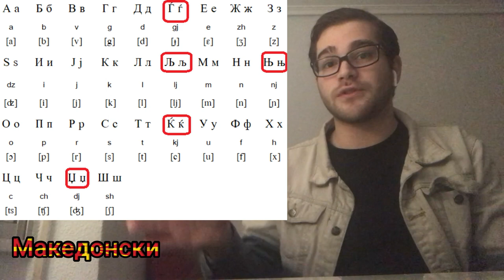The Bulgarian Language! - SpeechLeech 'B'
Welcome All!

SpeechLeech is a series in which I learn one of 4 languages beginning with the same letter, according to the English alphabet, voted for by You, the audience!

It comes in 2 parts:
- the choices video (in which I briefly introduce the 4 languages of the letter)
- the results video (in which I talk about the language and the history and culture of the people who speak it a bit more in-depth, after which I briefly show what I've managed to learn after 2 weeks of studying by attempting to speak the language)

How it works:
o Based on English alphabet
o 4 languages per letter (A, B, C, D, etc...)
o Vote during the the first 24 hours after the video is posted
o Winner is announced the following day

Criteria for choices:
1) Must have enough online resources to learn
2) Must be written using one of the following scripts: Latin, Cyrillic, Arabic, Hebrew

Criteria for learning:
1) Be able to introduce myself
2) Be able to count, say today’s date
3) Be able to read a passage of text
4) Discuss something about the language/culture in question in said language
5) Talk about daily life (weather, food, activities, etc.)
6) Be able to ramble a bit off topic

The week in between the choices video and the results video, I will be posting an "Honourable Mentions" video, in which I talk about another language beginning with the same letter, as well as the history and culture of the people who speak it in-depth, which wasn't featured as one of the 4 learning choices.

If you’ve ever been curious to learn a language, no matter how ‘irrelevant’ or small, just do it!
Keep it alive, and pass it on to the next generation!
Let’s make the world a more colourful place!

Big thank you for @samsura.samsara for helping me with this one!